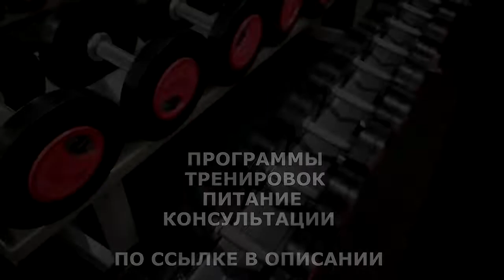ЛОЖ ИЛИ МИФ О ТЕСТОСТЕРОНЕ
Основной половой гормон, андроген. Синтезируется из холестерина клетками Лейдига семенников у мужчин, а также в небольших количествах яичниками у женщин и корой надпочечников и у мужчин, и у женщин. Является прогормоном, внутриклеточно превращается в эстрадиол под действием фермента ароматаза или дигидротестостерон под действием фермента 5-α-редуктаза. Тестостерон через метаболит дигидротестостерон отвечает за вирилизацию у мальчиков и андрогенизацию у девочек.

ЖМИ для ЗАКАЗА:
ВСЕМ ОТВЕЧУ И ПОМОГУ:
1.ЗАДАТЬ ЛЮБОЙ ВОПРОС ONLINE И РАЗОБРАТЬ ЕГО ПО ПУНКТАМ
2.РАСПИСАТЬ ПРОГРАММУ ТРЕНИРОВОК(СУШКА/МАССА НА ВЫБОР).
3.РАСПИСАТЬ ПРОГРАММУ ПИТАНИЯ(СУШКА/МАССА НА ВЫБОР).
4.ПОДБОР СПОРТИВНЫХ ДОБАВОК
5.КОРРЕКЦИЯ ФИГУРЫ ТРЕНАЖЁРНЫЙ ЗАЛ
6.ПЕРСОНАЛЬНЫЕ/ПАРНЫЕ ТРЕНИРОВКИ НА ПЕТЛЯХ TRX
7.ПЕРСОНАЛЬНЫЕ ONLINE ТРЕНИРОВКИ/ВЕДЕНИЕ 24/7